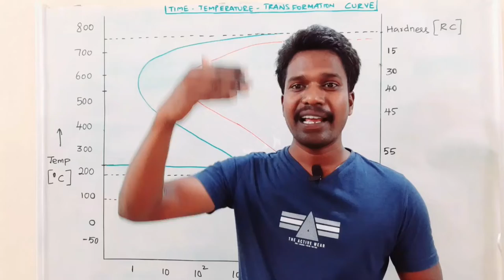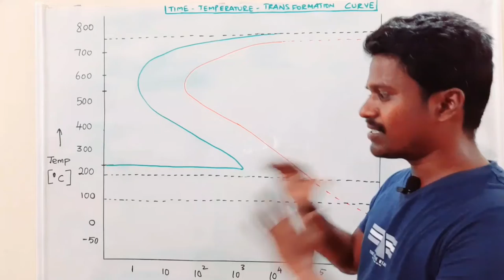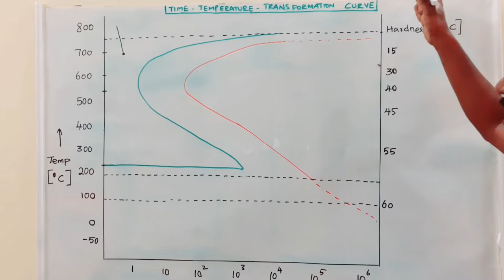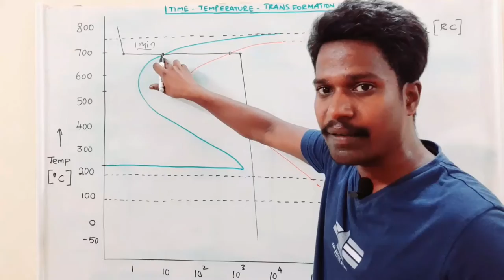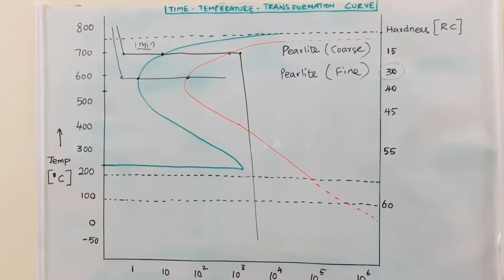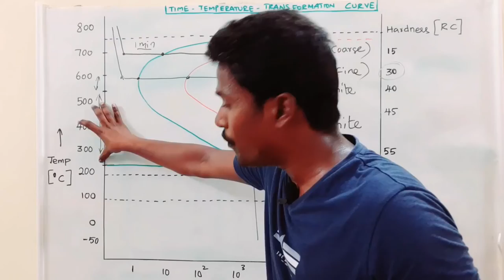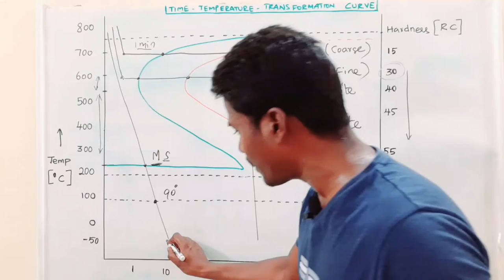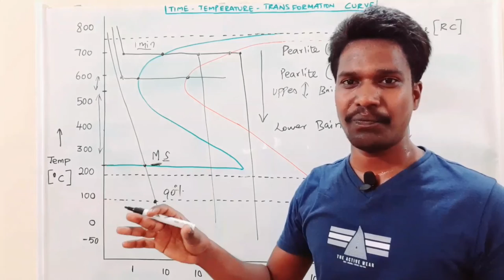TTT diagram of eutectoid steel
Time Temperature Transformation curve and its significance is discussed in tamil. It will help you understand the concept behind the heat treatment processes of steel.

TTT curve gives the details about the isothermal transformation that occur at various temperatures with respect to time.

The change in microstructure, austenite to pearlite or Bainite can be observed from this curve.

Heat treatment processes are very important in the field of production engineering.